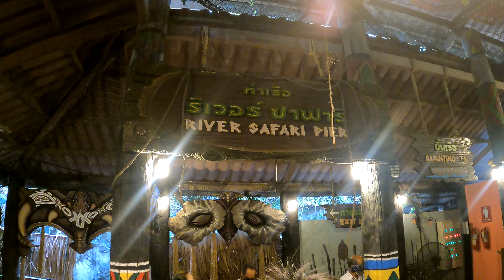Jungle River Cruise, Safari World Bangkok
In Lumi's and Janina's opinion, the Jungle River Cruise was a very exciting and fun experience.
The jungle cruise takes us to the heart of the tropical forest, where we saw gorillas, crocodiles, elephants and a ferocious shark.
The place can be found inside the awesome Safari World in Bangkok.

Lumin ja Janinan mielestä Jungle River Cruise oli erittäin jännittävä ja hauska kokemus.
Viidakkoristeily vie meidät trooppisen metsän sydämeen, jossa näimme gorilloja, krokotiileja, norsuja ja hurjan hain.
Paikka löytyy Bangkokin mahtavasta Safari Worldistä.